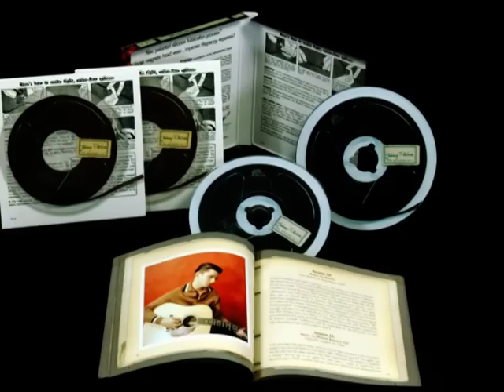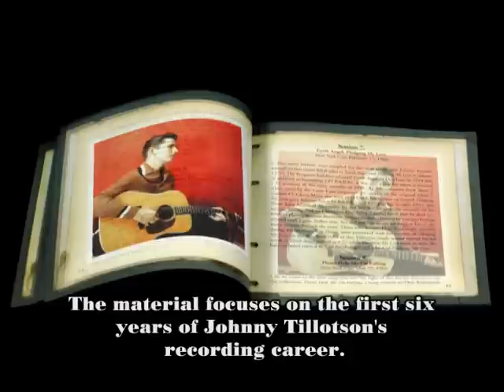Johnny Tillotson The Outtakes BCD 16815.mpg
Johnny Tillotson The Outtakes BCD 16815

2-CD Mini-Box (CD-size) with 60-page booklet
GENRE Pop / Rock'n'Roll
TRACKS 58

 Two CDs provide a superb collection of alternative takes recorded by Johnny Tillotson at CADENCE Records.
 The set offers Johnny Tillotson fans and collectors an opportunity to hear the differences between early and later takes.
 The material focuses on the first six years of Johnny Tillotson's recording career.

INFORMATION
BEAR FAMILY RECORDS is proud to present this most welcome entry in its series of studio outtakes releases that now includes the
Everly Brothers, Johnny Cash, Billy Riley, Gene Vincent and Janis Martin.
Johnny Tillotson is an international star who secured 26 entries on the 'Billboard' charts between 1958 and 1965. His biggest hit
was Poetry In Motion which peaked at #2 in the States but managed to secure the number one position in the UK where it spent
the first three weeks of 1961 at the top of the charts.
These recordings, the great majority of which are released for the first time, give the listener the opportunity to hear songs develop
in the studio. Some appear without later overdubs and orchestral backings that were included on the recordings first time
round.
Amajor highlight is the discovery of previously unheard versions of Poetry In Motion recorded in New York with King Curtis on
sax. This version was recorded a short time before the 'hit' version, cut in Nashville with Boots Randolph. Alternative takes of
the Randolph version are also included. Another major find is an unissued song in Please Help Me I'm Falling, recorded four
months after the Hank Locklin hit recording.
Johnny's final single for CADENCE was Judy, Judy, Judy c/w You Can Never Stop Me Loving You, and this package boasts not only
an alternative take of the released master of the latter, but also a take from a second session on the song with a different arrangement.
Favorites like Judy, Judy, Judy, Out Of My Mind, Send Me The Pillow You Dream On, Dreamy Eyes, Princess, Princess, Why Do I
Love You So and Earth Angel are all present, many more than once. Several of these outtakes have survived in stereo when the
released masters did not!
A special addition is the very rare recording Johnny made with Genevieve in 1958. I'm Never Gonna Kiss You is reissued for the
first time on this collection.
Yes, BEAR FAMILY is extremely proud to present this collection of wonderful recordings by Johnny Tillotson who, together with his
wife Nancy, has supported the project throughout its development.

CD 1: Judy, Judy, Judy (2) (take 1) • Poetry In Motion (2) (take
4) • Princess, Princess (take 3) • Why Do I Love You So? (take
2) • Never Let Me Go (take 1) • Jimmy's Girl (take 1) • You
Can Never Stop Me Loving You (1) (take 1) • Without You
(without overdubbed recitation) (take 3) • Cutie Pie (take 3)
• She Gave Sweet Love To Me (false start + take 4) • A Very
Good Year For Girls (take 4) • Empty Feeling (2nd overdub)
(take 10/4) Mono • You'reMuch Beyond Compare (2) (take 1)
•Well, I'm Your Man (take 3) Mono • Dreamy Eyes (false start
+ take 1) Mono • Judy, Judy, Judy (2) (take 5) • True True Happiness
(no harmony) (take 11 - false start + take 12) • Out Of
My Mind (no strings) (take 2) • Tragedy (take 1) • I Got A Feeling
(take 1) Mono • Lonesome Town (take 1) Mono • Venus
(take 14) • Come Softly To Me (take 9) • Donna (take 1) •
Empty Feeling (undubbed) (take 1) • Pledging My Love (take
4) • Judy, Judy, Judy (1) (take 3) •Well, I'm Your Man (take 1)
Mono • Why Do I Love You So (take 5) • Out Of My Mind
(with strings) (take 3) • Poetry In Motion (2) (take 2 - 2 false
starts + take 3)
CD 2: Poetry In Motion (1) (take 1) • You Can Never Stop Me
Loving You (PB 912) (take 6) • Earth Angel (take 4) •Without
You (overdub with recitation) (take 10/1) • It Keeps Right On
A-Hurtin' (false start + take 1) • Take Good Care Of Her (take
4) • Please HelpMe I'm Falling (take 18) • I Can't Help It (take
1) • Hello Walls (take 3) • Funny How Time Slips Away (take
5) • Send Me The Pillow You Dream On (take 4) • It Keeps
Right On A-Hurtin' (take 2) • I'm So Lonesome I Could Cry
(take 5) • Poetry In Motion (2) (take 10 - false start + take 11)
• I Fall To Pieces (take 4) • Fool # 1 (take 4) • Four Walls (take
3) • Lonely Street (take 3 -- false start + take 4) • Poetry In
Motion (1) (take 4) • His True Love Said Goodbye (take 2) •
What'll I Do (take 2) •Where Is She? (take 2) • Empty Feeling
(1st overdub) (take 3) • Dreamy Eyes (take 4) Mono • Earth
Angel (take 5) • You're Much Beyond Compare (1) (take 8) •
BONUS PERFORMANCE: I'm Never Gonna Kiss You (Mono,
Genevieve with Johnny Tillotson: 2nd vocal)